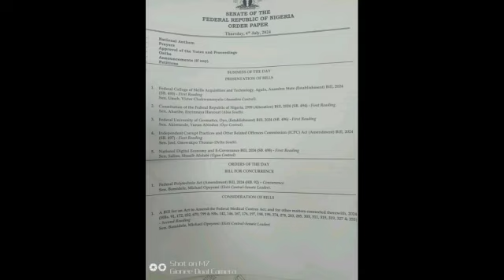*PRESENTATION OF BILL* *Establishment of Federal College of Skill Acquisition and Technology, Agulu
*PRESENTATION OF BILL*

 *Establishment of Federal College of Skill Acquisition and Technology, Agulu,* *Anaocha L.G.A, Anambra State. Bill 2024 (SB 493) - First Reading*

 *Senator Dr. Victor Chukwunonyelu Umeh, OFR*